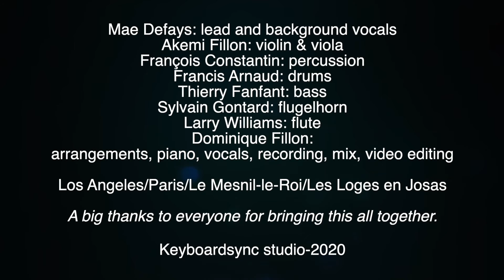KBstudio:Tribute sessions P1:Don't You Worry 'Bout A Thing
The tribute sessions part 1

Friendly session at Keyboardsync studio, with Mae Defays, Akemi Fillon, Francis Arnaud, Thierry Fanfant, François Constantin, Sylvain Gontard,  Larry Williams et Dominique Fillon.